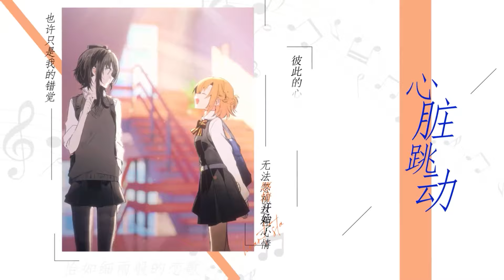【MMGC2024 Day10】未完成的将来【ささやくように恋を唄う】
Mirai Mad Team主催の静止画MADイベント「MMGC2024」のDay10です!

【作品紹介】
作品名：未完成的将来
作者：流-星划过